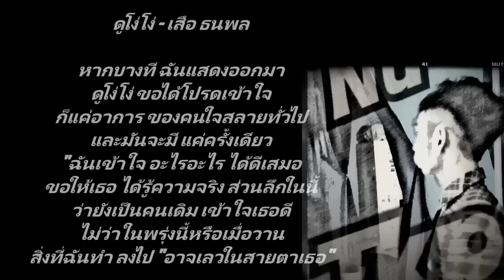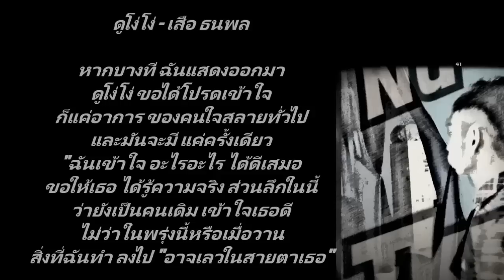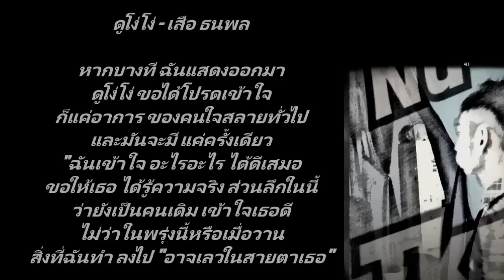ดูโง่โง่ - เสือ ธนพล